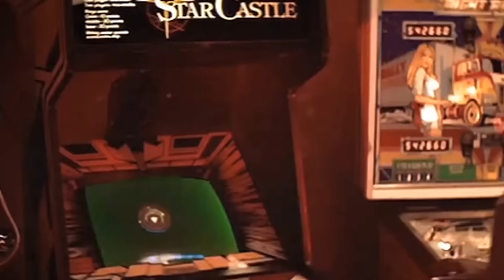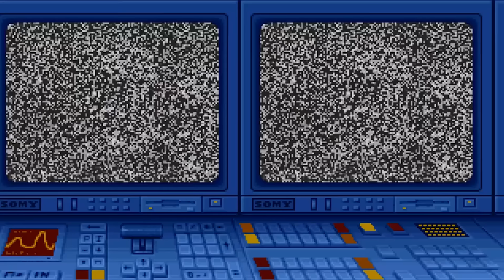⚡️ARCADES DESCONOCIDOS EXCLUSIVOS y NO tanto - JUEGOS TAPADOS de Arcade - Recopilatorio MAME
🔘 JuegosTapados Esos títulos que quedaron pisados por la publicidad de otros, o no se distribuyeron mundialmente o simplemente no son tan conocidos pero valen la pena. Algunos immprescindibles, otros "infravalorados" o "joyas ocultas", como lo llamen.

Están abiertas las Membresías del Canal 👆

Yendo al botón UNIRSE, pueden ver los costos y beneficios varios, según los niveles.
Tengan en cuenta que según el país en el que están, le cobran un plus de impuestos.

🟡  Mercado Pago:
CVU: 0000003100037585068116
Alias: saki.996.dieta.mp